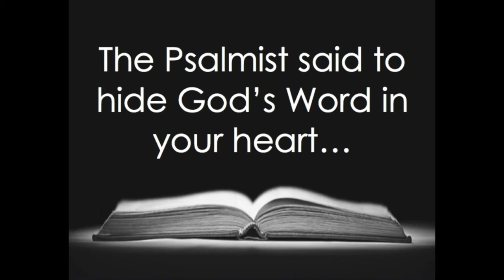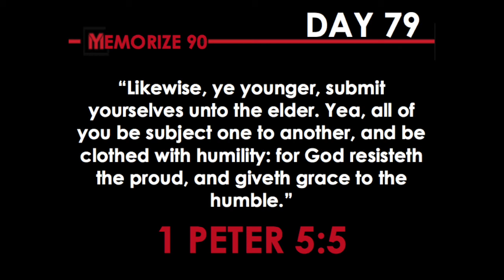M90: Day 79 - 212° Youth